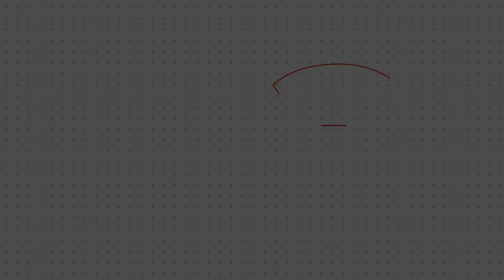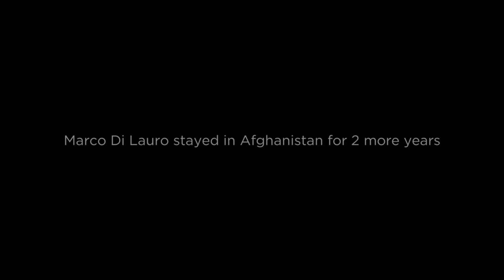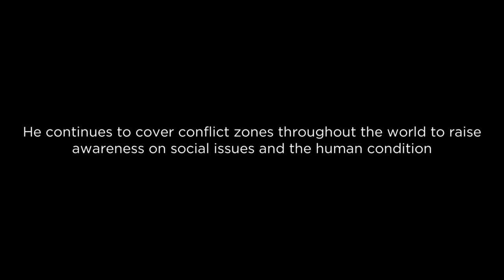Ceramic Body Armor Survivor Story | Marco Di Lauro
The story of Marco Di Lauro. A photojournalist who was shot at close range and lived to tell about it.